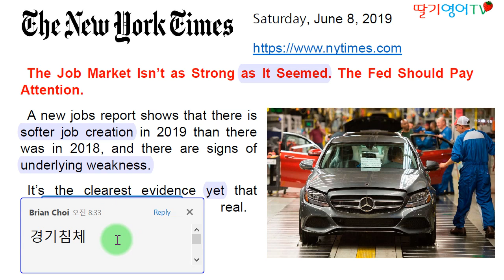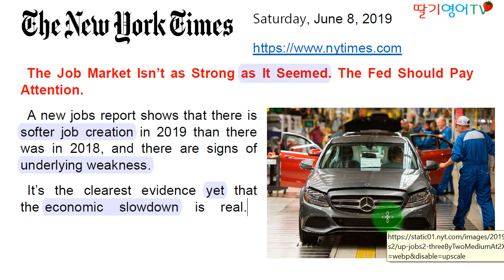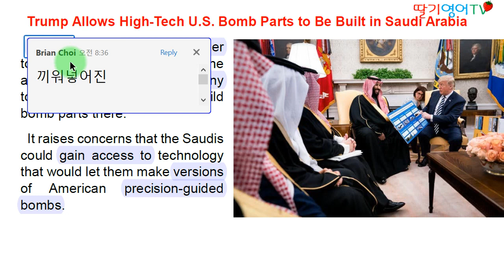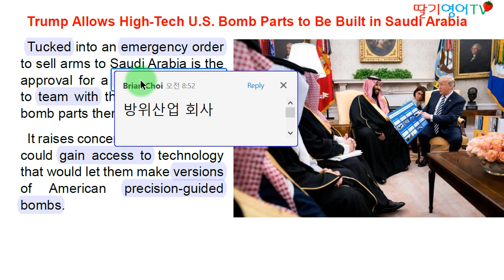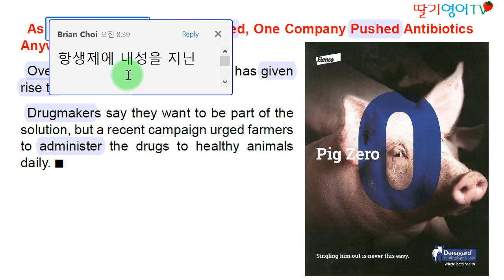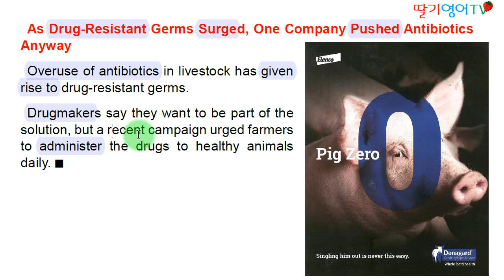[당일자 영자신문 해설] 2019.6.8. 토요일자 뉴욕타임즈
1. 경력

2. 저서 (책표지에 지은이로 실림)